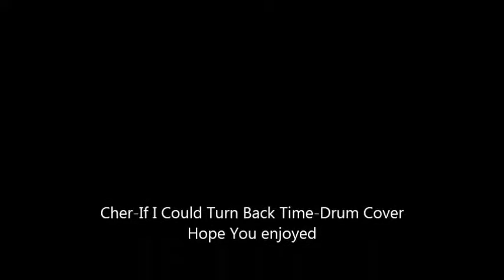Cher-If I Could Turn Back Time-Drum Cover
Cher Cover i liked the song so i did a cover check out my whole channel